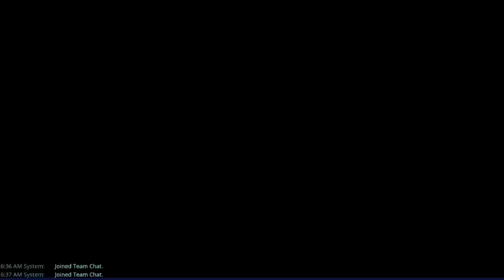💯 AFK Twine Endurance 30 🌊🌊 v24.40 power level 62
100% AFK Twine Endurance 30 waves v24.40 power level 62.

Seems nothing much has changed with this new patch.

I have a Creator Code now! In the Item shop use Code: CHILLDOWN